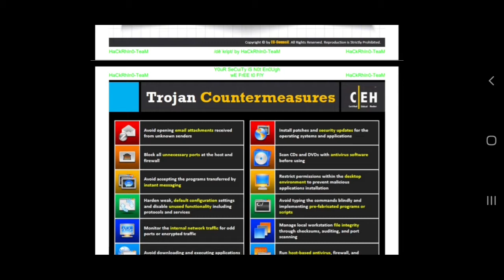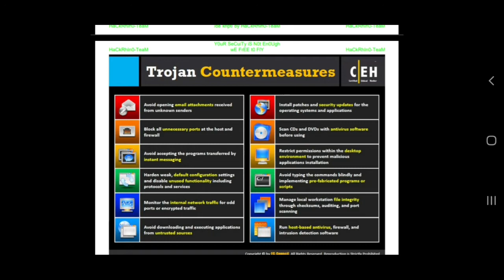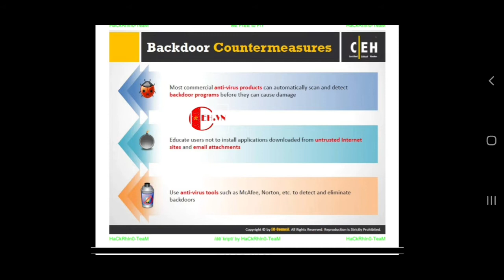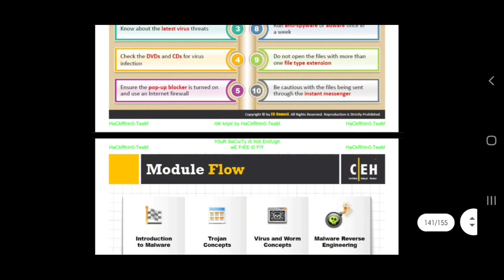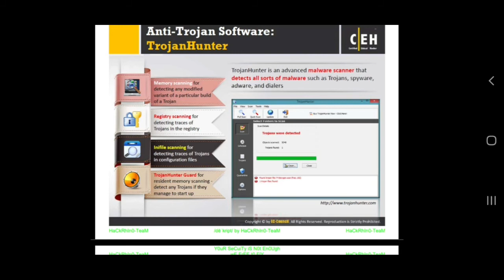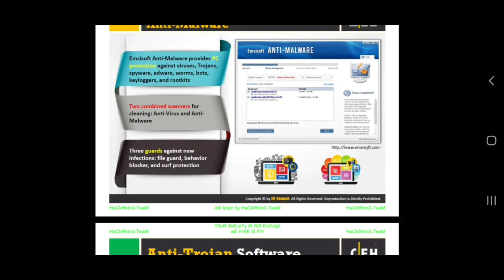Modul 6 - Malware Threats (Counter Measures) - Keamanan Informasi 4D